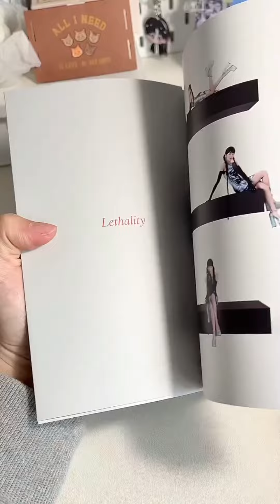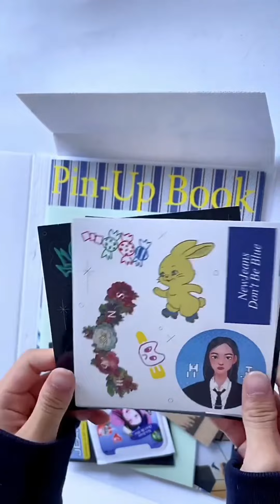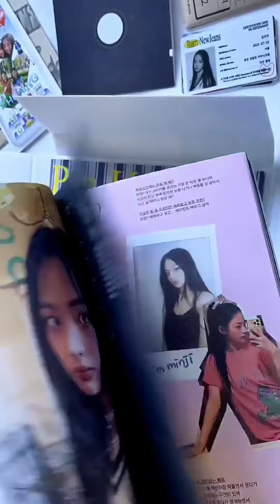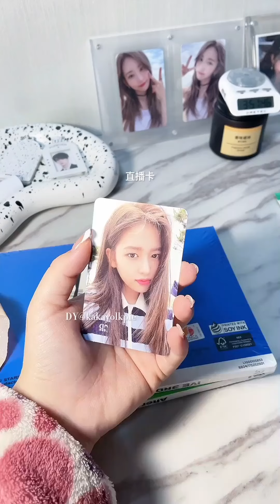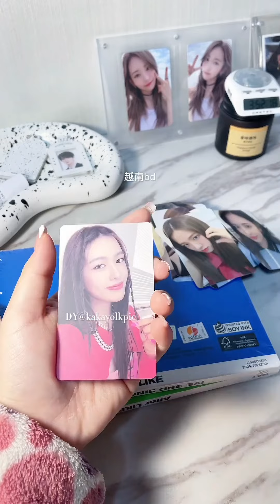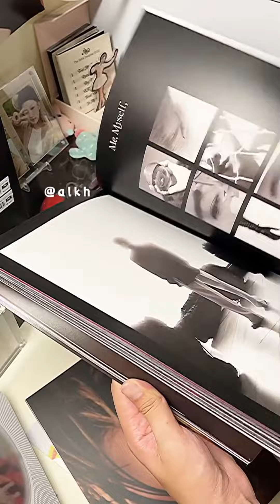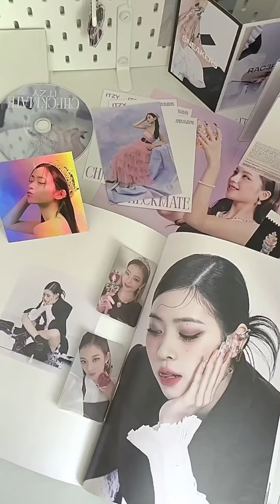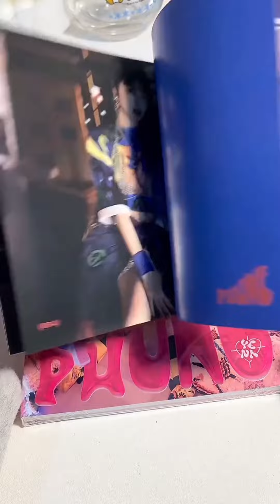•⑅♪♡✿Unboxing Album Kpop🧸🎀 | Cxita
anyeong ~ ʕ´•ᴥ•`ʔ

✂source : douyin